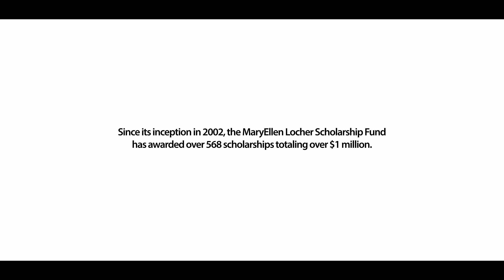Emily Pemberton - MaryEllen Locher Scholarship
As we wrap the month of October, we finish off a month of raising awareness for breast cancer. CHI Memorial is committed to providing the best standard of care to our breast cancer patients at the MaryEllen Locher Breast Center but our pledge doesn’t stop there.

Since 2002, the MaryEllen Locher Scholarship Fund has been providing scholarships to children of breast cancer patients in order to support families though not only medical hardships but financial ones as well.

Hear from scholarship recipients about how the MEL Scholarship Fund helped them with their education expenses. Learn more about the Scholarship Fund by visiting